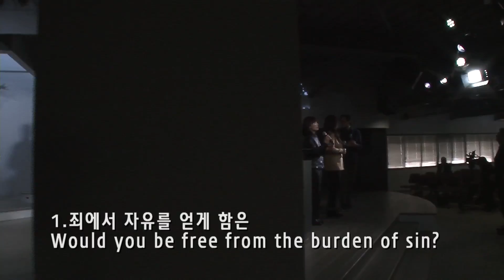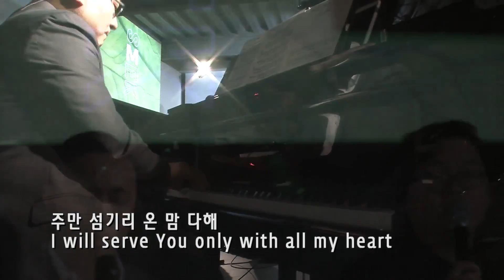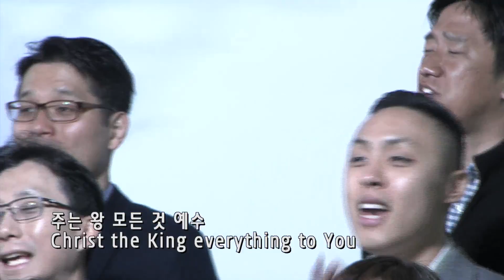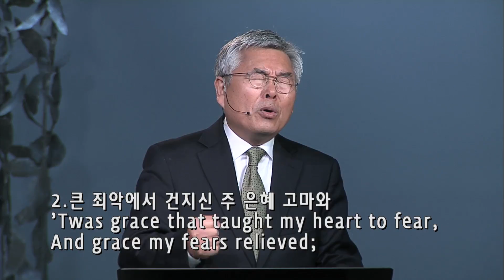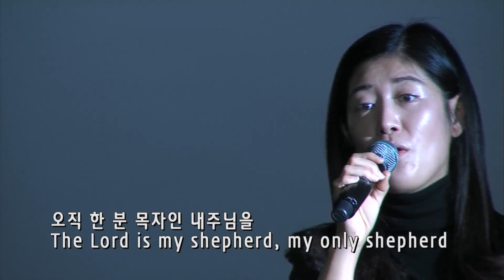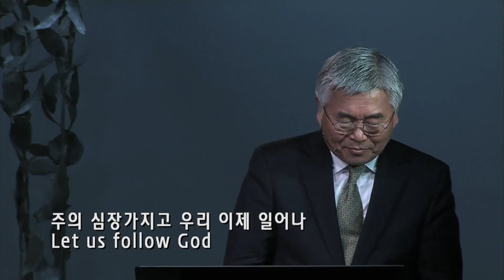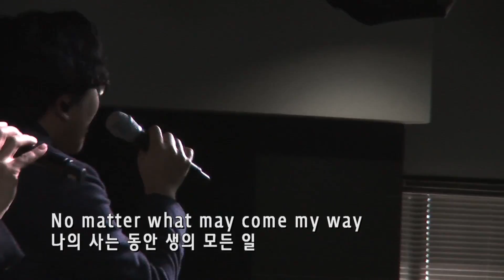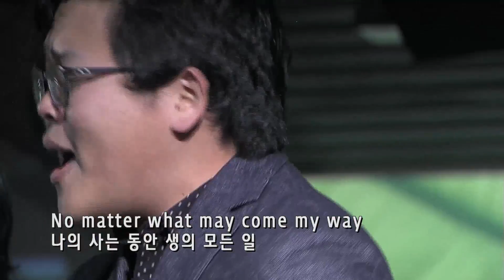주일예배 (Sunday Worship) - 2/11/2018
고린도전서 (Corinthians) 15:1-11